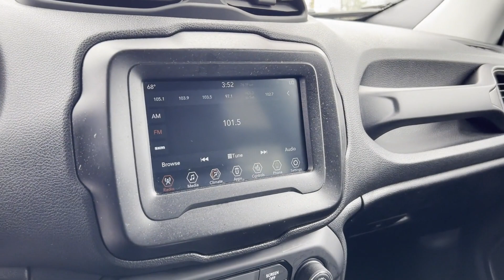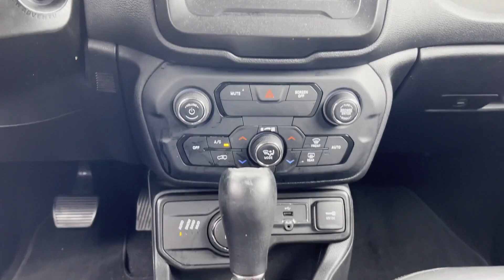Used 2020 Jeep Renegade Limited ZACNJBD16LPL78191 Inwood, South Shore, Five Towns, Queens, New York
2020 Jeep Renegade Limited ZACNJBD16LPL78191 Video

This 2020 Jeep Renegade Limited ZACNJBD16LPL78191 is full of phenomenal features such as: